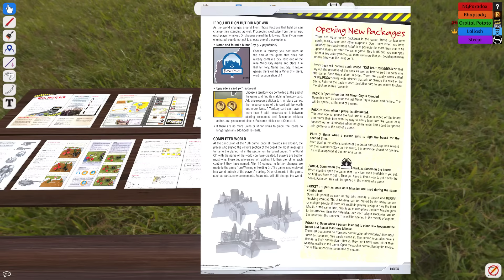Risk Legacy - PART #6 - Board Game Night!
Risk Legacy is a strategy game where your actions have repercussions! Join 5 wannabe world leaders on the quest for global domination!

Thanks to my awesome Patrons': craypenguin, Tymoteusz, Naomi, Peter Meech, Klyne and Anthony Belling!